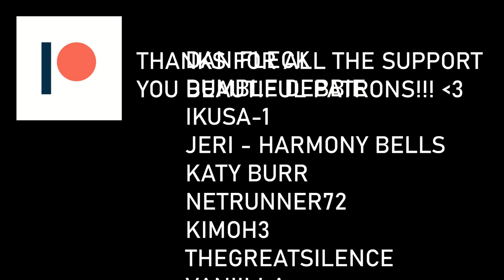BOLD PREDICTIONS?! ||| Hogwarts Legacy TOMORROW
I CANNOT CONTAIN. THE HYPE. PLS SEND HALP.